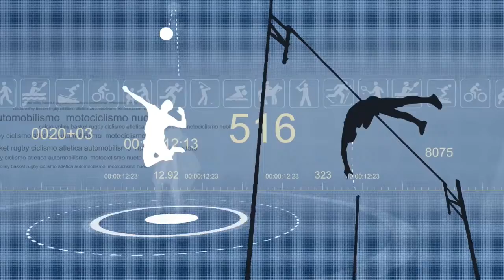Venetoglobe Sport Puntata di venerdì 26 giugno 2020